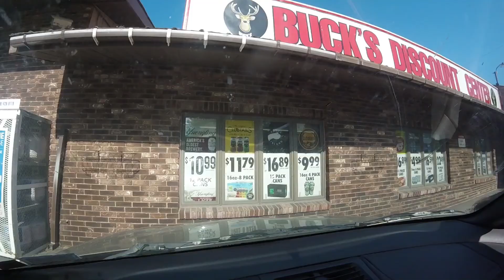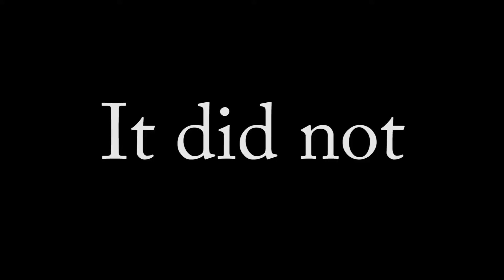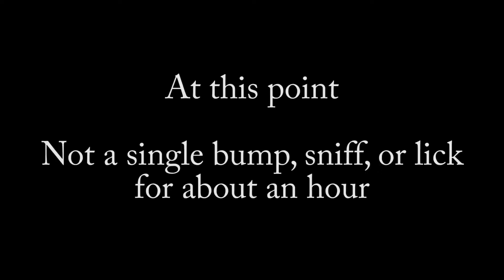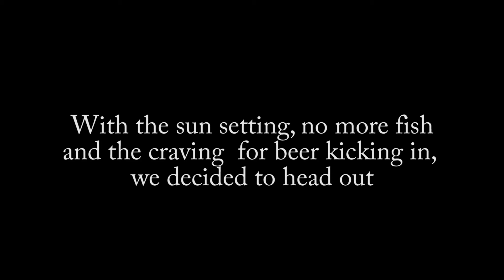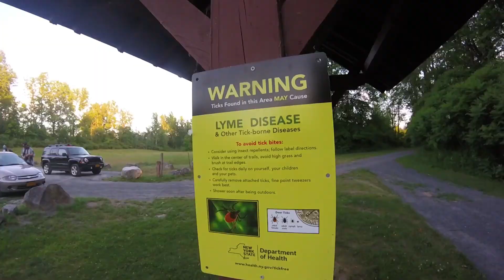Bass Fishing | Lake Wonderland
Two very special guests aid in the quest to land largemouth bass

Special Guests' Pages
KylewithaC: